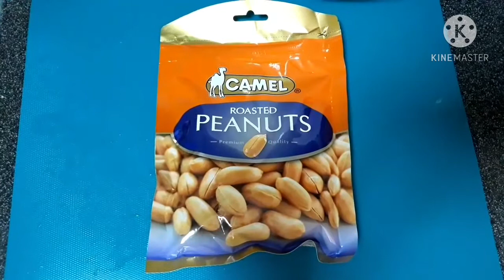graesam vlog how to cook stir fry vegetable with dried noodle and spicy sauce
graesam vlog home cooking stir fry vegetable with spicy sauce recipe